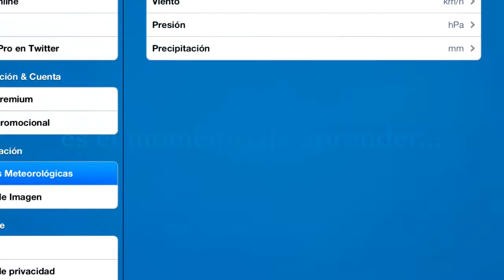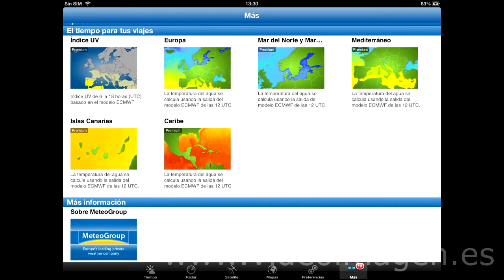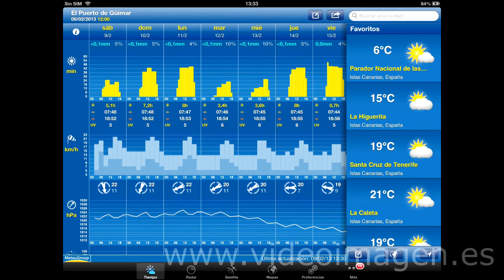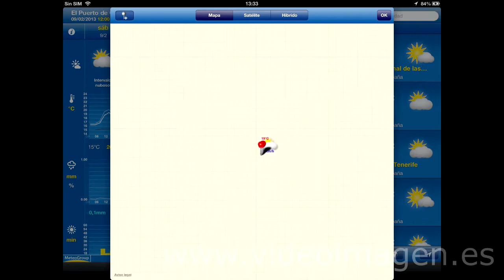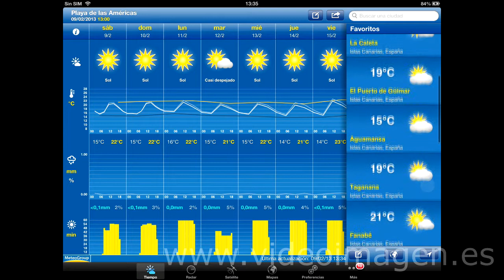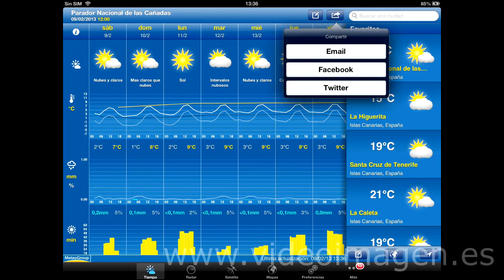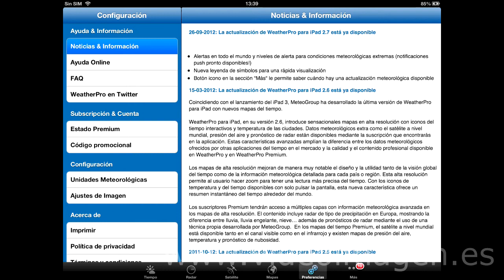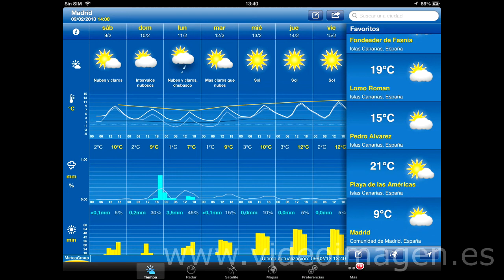como usar Weather Pro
Aplicación que te dice el estado del tiempo.